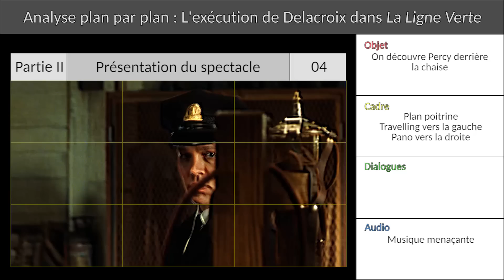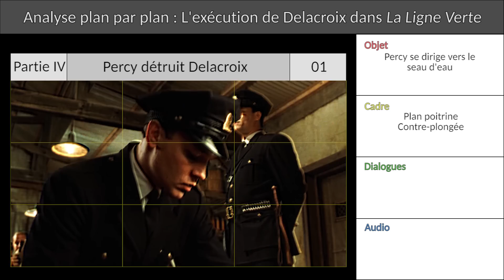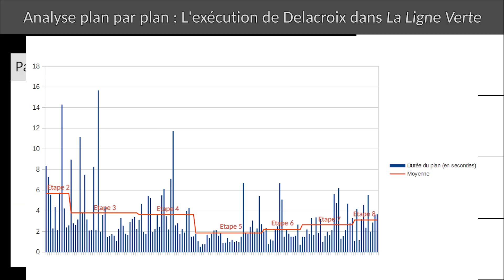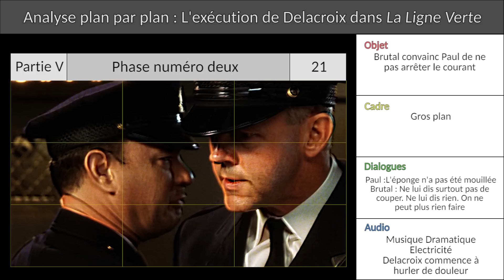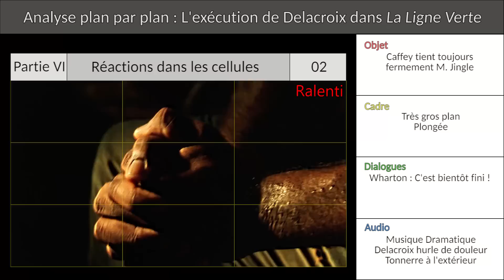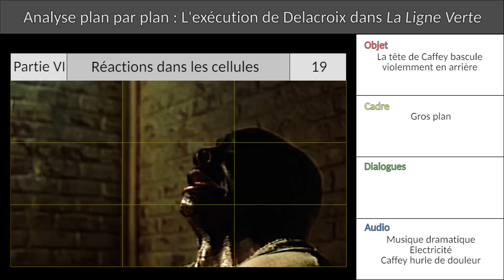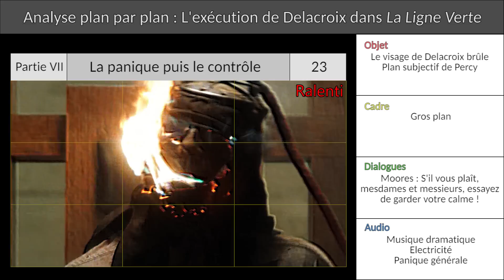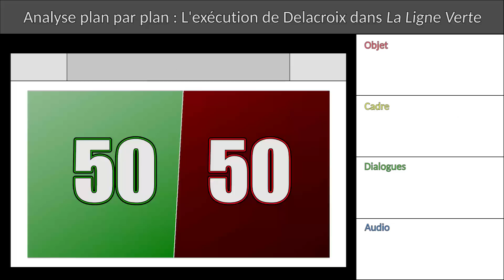Analyse plan par plan - L'exécution de Delacroix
Cette vidéo fait partie de la critique (50/50) sur la Ligne Verte. Elle se penche en détail sur la réalisation de la scène de l'exécution de Delacroix.

Si cette vidéo vous a plu et que vous souhaitez suivre mes créations :

Et vous pouvez participer financièrement à l'amélioration de la chaîne LinksTheSun sur Tipeee :